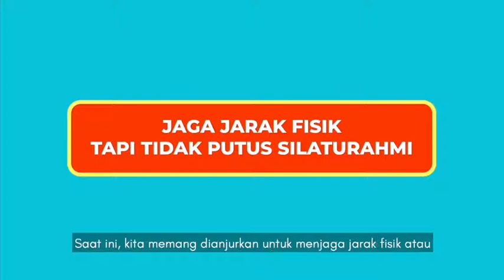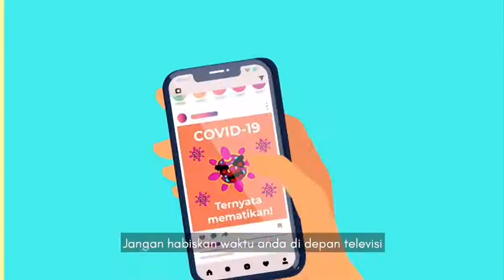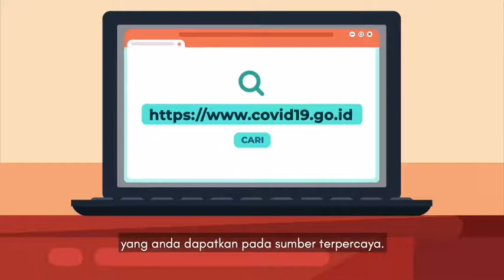BersamaLawanCorona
Bersama Lawan Kita Lawan Corona